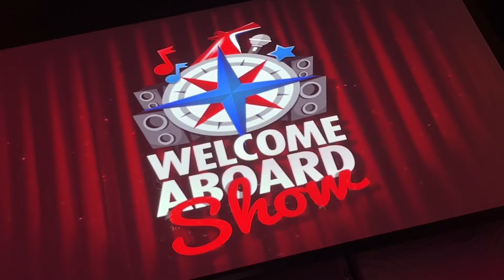Carnival Sunrise Cruise Vlog: Reunited For An Unforgettable Vacation Adventure!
Join me, as I take my first-ever, cruise vacation on board the Carnival Sunrise.

Sailing from: Miami
Sailing to: Jamaica and Grand Cayman
For: 5 days
Jan 22nd 2024

For Carnival/cruise-specific questions, I direct you toward Carnival or alternatively, our Brand Ambassador Mr. John Heald is incredibly active on social media and is very helpful.